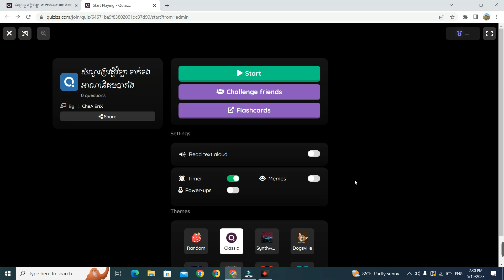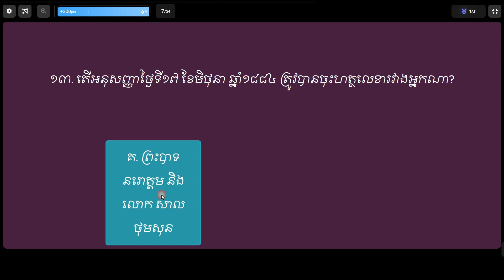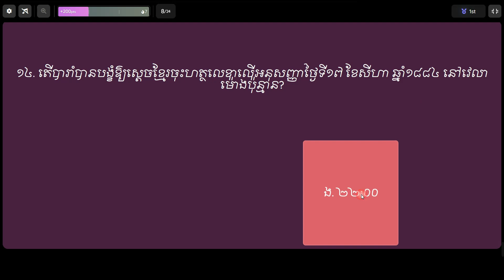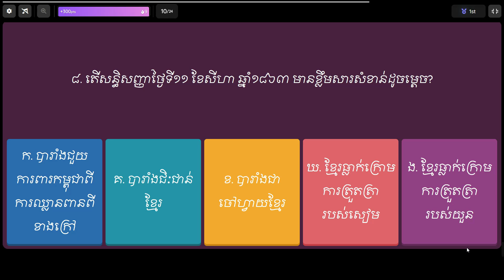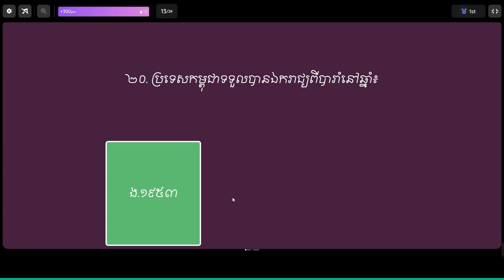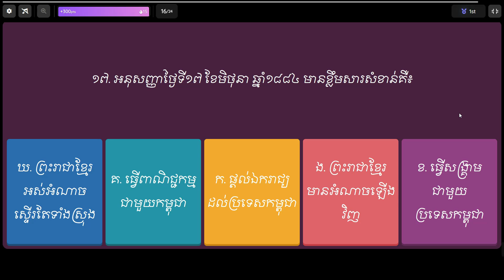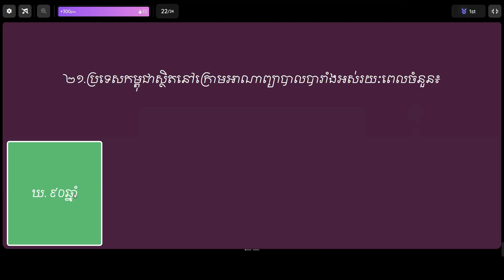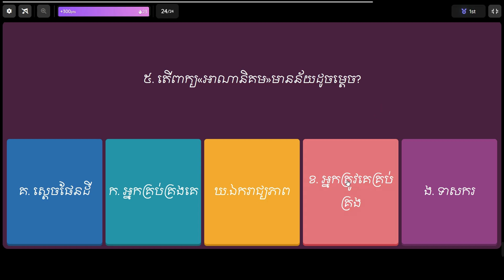វប្បធម៌ទូទៅ​ សំណួរអំពី អាណានិគមបារាំង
EdU for life long learning
- All learning available here